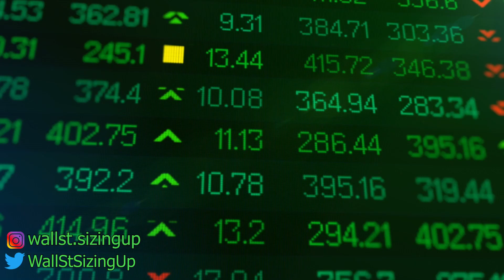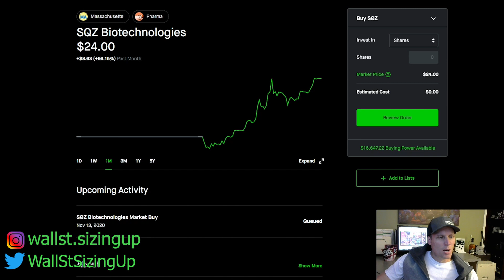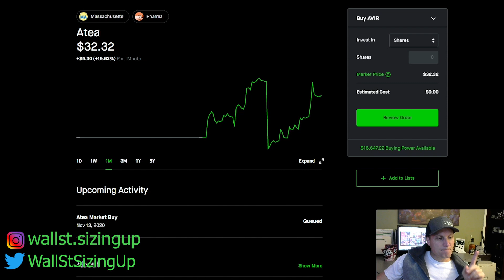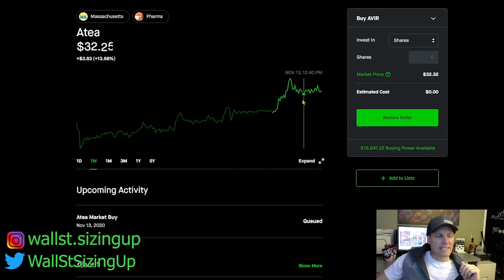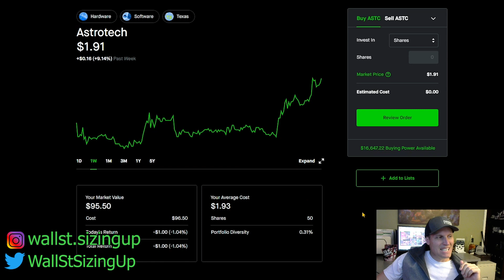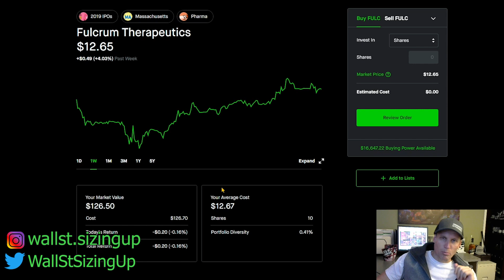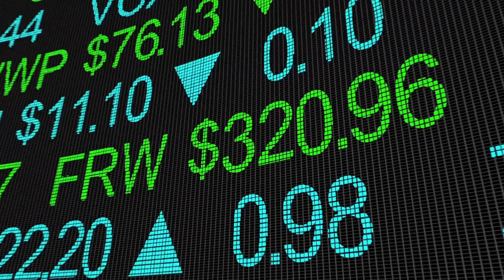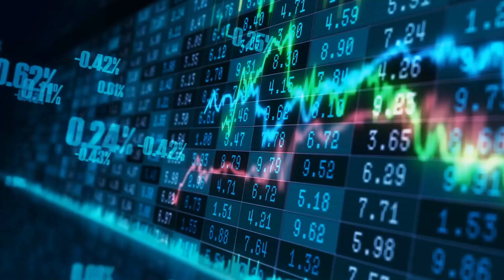Weekend Best Stocks to Watch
We Help You profit off hedge fund insiders & their new positions daily, with alerts direct to your phone, before the public can react.

🔥 One of our new trader's made $1,400 the same day after receiving an early new position text alert, direct to his phone.

Today, We  talk about 5  stocks to watch for Monday's opening. These stocks were picked in part due to positions that hedge funds have taken over the weekend in these stock and the price targets have not been hit that were set  by investment bank analyst. For most of these stocks, some have popped for big gainers from the Hedge funds initial position, but we believe these stocks the hedge fund could still be in that trade although they may have taken profits. We believe these stocks could still have room to run up and increase in stock price. Cheers

WALL STREET SIZING UP is a YouTube channel and newsletter devoted to the best of wall street bets for wall street bulls, where we follow the smart money and consider and use the high conviction, most recent buys of large hedge funds to profit off of. We alert, analyze and comment for our followers on these insider stock buys, hacking the insider knowledge of these hedge funds for key wall street insider trading information so that we may profit like the hedge funds do.

We filter through 13D and 13G SEC filings daily of publicly traded stocks to help you understand how the insider buys could benefit you and your stock portfolio. The channel doesn’t show you how to trade stocks, but we do show you the best stocks to trade per what the professional insiders are buying for their billion dollar investment funds.

*The stocks talked about on the channel can be used for swing trading and/or short term investing depending on the nature of the stocks past performance and your personal trading strategy. Again no stock trading professional is perfect so please employ good risk management strategies to protect your downside while understanding your upside can be high, but don’t get greedy if you want to make money in the stock market.

📌Cheer Yourself Up by Supporting the Channel Below:
🎁Bitcoin/BTC - 3P3EDwZkndsh6UKZkMVF4Bd4mRn2f8MFky
🎁Ethereum/ETH - 0x3e9D444Ff13b6Ea590168cF502cbe36e573F8946

🔥Wall Street Sizing Up places an emphasis on multiple trading strategies, small cap stocks, Penny Stocks,, Biotech Stocks, and Pharmaceutical Stocks.

Some of the links on this web page are affiliate links, meaning, at no additional cost to you, I may earn a commission if you click through and make a purchase and/or subscribe. Commissions earned will be used towards growing and maintaining our continued commitment to our team and to you the trader.